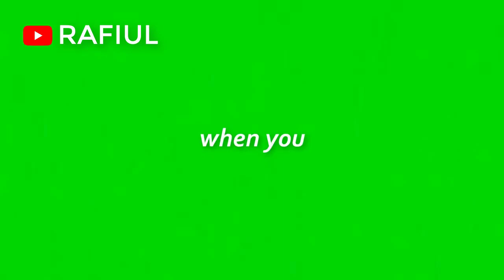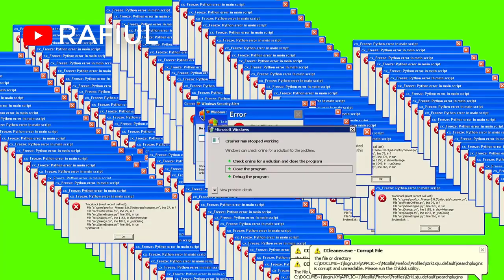80+ Green Screen For Funny Video Editing | Copyright Free (Link in the Description)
youtube edit video,
youtube aubcrube button,
anemantion green screen,
green screen animation,